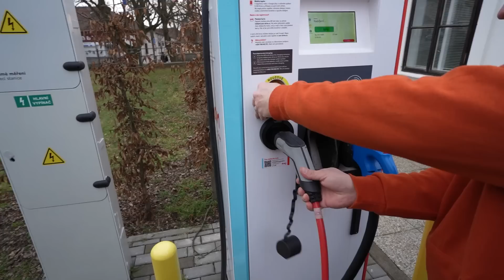Elektromobil do služeb města? | S místostarostou Rosic Lukášem Volánkem | Electro Dad # 479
Jan Staněk si pozval jako hosta místostarostu Rosic u Brna, Lukáše Volánka. Společně si povídali o jeho prvních zkušenostech s elektromobilem, o modernizaci městského vozového parku, plánované fotovoltaice pro městské budovy, a elektromobilech pro potřeby města.

00:00 Úvod
00:08 To bylo Tvoje první setkání s elektromobilem?
00:26 Čím běžně jezdíš?
01:14 Jaké jsou první dojmy z elektromobilu?
02:54 Co říkáš na to ticho ve srovnání se spalovacím autem?
04:06 Ty jsi místostarosta Rosic u Brna. Co dělá místostarosta?
05:11 Mesto Rosice u Brna.
06:58 Kolik máte městských aut? Jaké typy?
09:09 Ceny elektřiny.
09:45 Městská policie a elektromobil.
12:35 Jaké výhody a nevýhody by toto konkrétní auto mělo pro potřeby města?
14:42 Co říkáš na ten dojezd?
16:27 Kde jste vůz nabíjeli?
16:46 Dobíjecí stanice v Rosicích.
19:26 Uděláte již letos nějaké kroky směrem k elektromobilitě?
22:26 Elektromobil jako akumulátor.
23:55 Jaká auta si pořizují municipality do své výbavy?
25:31 Fotovoltaika na městských budovách. Začnete už letos?
26:16 Co na elektromobil říkali kolegové z městského úřadu?
27:36 Dotace na elektromobil pro státní správu a neziskovky.
28:32 Závěr